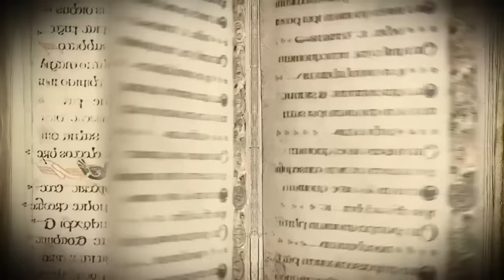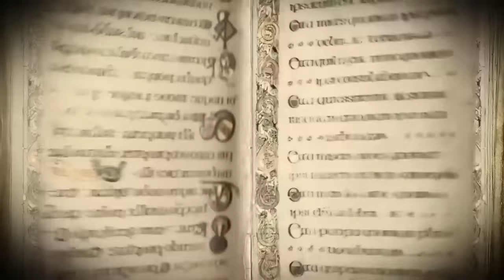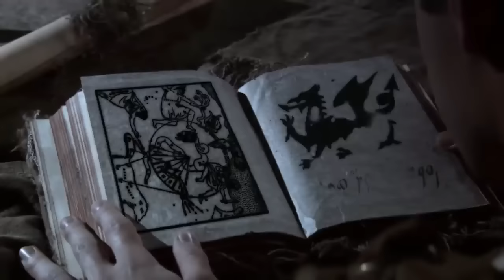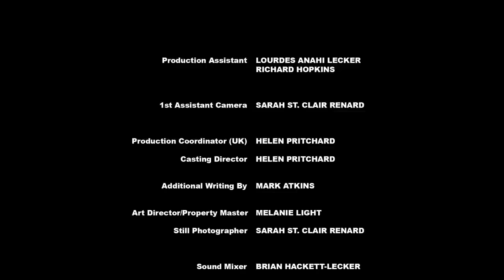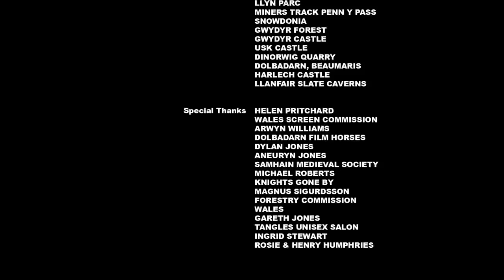Merlin And the War of the Dragons | ADVENTURE | HD | Full English Movie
Merlin And the war of the dragons - Full Movie HD by Bizzarro Dark Side

Director: Mark Atkins
Writer: Jon Macy
Star: Simon Lloyd-Roberts, Joseph Stacey, Dylan Jones

An army of dragons invade the crippled English countryside and the apprentice wizard Merlin must confront the fire-breathing beasts.
(2008)

Bizzarro Dark Side is the best YouTube Channel to watch everything that is grotesque and absurd: disaster and sci-fi movies, splatter, B-movies, low budget movies!

Inspired by «So bad, so good», Bizzarro Dark Side includes all those movies that may seem «weird», but that have become real cults all around the world.

Bizzarro Dark Side offers a wide selection of FREE, LEGAL and NOT ORDINARY movie content in English!

Welcome to the Crazy Town. Welcome to Bizzarro Dark Side.